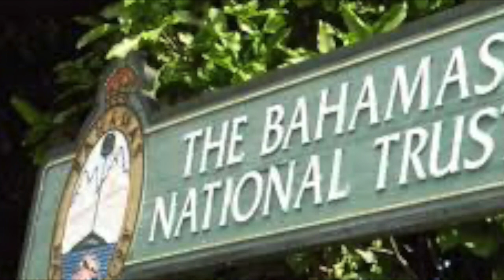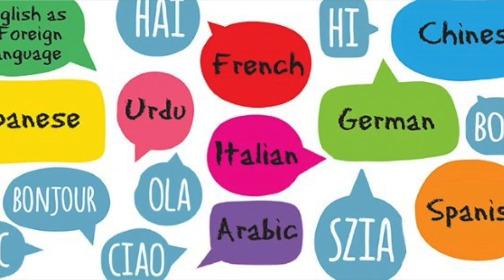Geoff & Gena's Podcast 11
This video is about Geoff & Gena's Podcast 11